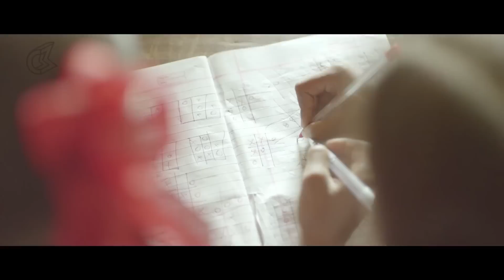Udd Jaa Re (Original) by Vishal Dadlani & Neeti Mohan | Being Indian Music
Being Indian Music presents Vishal Dadlani and Neeti Mohan who have come together to sing Udd Jaa Re. This song supports the Notebook Donation Drive which is a campaign to support students of Jawhar & Mokhada in Maharashtra.There are about 40 thousand students there who get textbooks, uniforms, mid day meals, but what they don't get are notebooks. Youth For People along with their partners have taken a pledge to support the students in these villages.

Credits:

Special Thanks - Vishal Dadlani, Neeti Mohan & Asshu Trikha

Music Director -Sukhi & Alok
Lyrics - Arjumand Khatri

Lead Actress - Rajshree Deshpande
Child Artist - Bhavna

D.O.P. - Mellesan Rangaswamy
Editor - Umakant Mishra
2nd Unit Director - Karan Sharma
Asst. Director - Akshita Trikha
Digital Post-Production - QLAB

Alaaps - Manie Singh
Guitars & Ukelele - Alok Kulkarni
Bass - Abhijeet Kandharkar
Tabla - Jayendra Rawal (Golu)
Flute - Shriram
Backing Vocals - Claver Menezes
Backing Vocals - Rj Meera, Rj Suren, Alok & Sukhi
Mixed By - Parikshit & Sukhi
Mastered By - Parikshit Gupta
Technical Asst. (Audio) - Suraag Subhedar